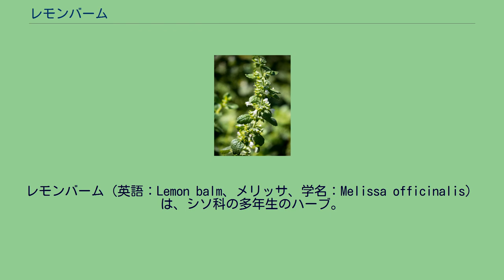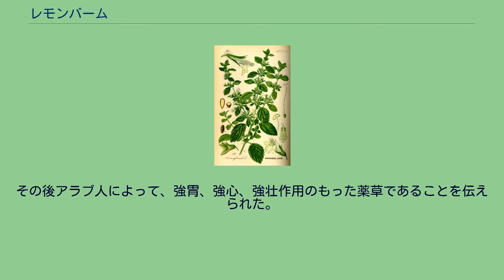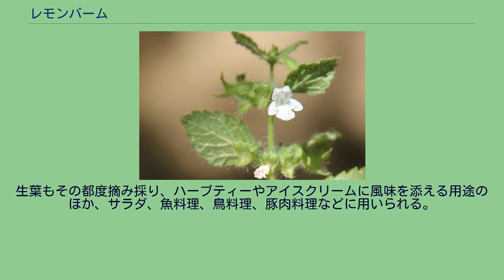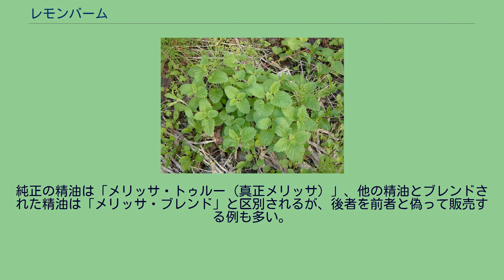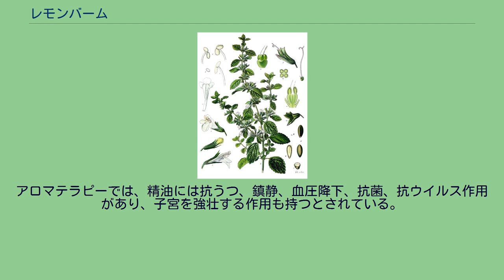レモンバーム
レモンバーム（英語：Lemon balm、メリッサ、学名：Melissa officinalis）は、シソ科の多年生のハーブ。
南ヨーロッパ原産。
和名はコウスイハッカ（香水薄荷）、セイヨウヤマハッカ（西洋山薄荷）。
食べ物や飲料の香り付けや、ハーブとして医療に利用されてきた。
Melissa officinalis, の挿絵、Flora von Deutschland Österreich und der Schweiz, Gera 1885より 「Melissa officinalis」の挿絵　ケーラーの『薬用植物』より 葉はシトラールを含み、ハーバルでフローラルな、レモンを思わせる香りがする。
夏の終わりに、蜜を持った小さな白い花 もしくは黄色い花をつける。
繁殖力が非常に強く、かつては人間より長生きすると考えられていた。
地上部は冬には枯れるが根は数年生きるため、雪解けと同時に成長を始める。
雪が積もる頃に出た葉が雪の下で枯れずに冬越しすることからもわかるように、非常に耐寒性に優れている。
建物の間や年中太陽の当たらない湿った場所を浅く耕しておき、種を撒いた後に水をかけて放置する。
荒地でもよく育つので、手が掛からない。
また、毎年種を周囲に零すので一度撒いたら毎年どんどん増える。
古代ギリシア名ではレモンバームを蜜源植物として珍重していた。
ギリシア語でメリッサ（Melissa、メリッタとも呼ばれる）は蜜蜂を意味し、メリッサという名はこれに由来する。
ギリシア神話ではメリッセウス（蜜蜂男）の娘（メリッサ）が、蜂蜜を与えてゼウスを育てた。
その後アラブ人によって、強胃、強心、強壮作用のもった薬草であることを伝えられた。
ペダニウス・ディオスコリデスの「薬物誌」にサソリや毒グモの解毒剤として有効などと書かれている。
1年目のレモンバーム（右上の写真は2年目以降） 成長が盛んな頃に葉を摘み採り、乾燥させたものがハーブティーやポプリなどに用いられる。
生葉もその都度摘み採り、ハーブティーやアイスクリームに風味を添える用途のほか、サラダ、魚料理、鳥料理、豚肉料理などに用いられる。
ミネラルウォーターなどの風味付けにも使われる。
ハーブは古くから治療に用いられ、ハート形の葉の形から、心臓および感情に関連付けて利用された（伝統的に、植物の形から効能が推察されることがあった）。
記憶力を高める効果があると伝えられ、サプリメントで気分と記憶力が改善することがわかっている。
昔からティーとしても広く飲まれ、慢性の気管支炎や熱、頭痛に効くと言われた。
また、老衰の予防にも優れているという逸話も残っている。
入浴剤としても使用され、肌をなめらかにする効果もあるとされている 。
鎮静効果、鎮痛効果があるとされ、ドイツで神経性不眠症および消化器系に対し有効性が認められている。
花と葉を水蒸気蒸留法で抽出される。
育ちやすく繁殖力が強いため、レモンバーム自体の価格は安いが、採油率が極端に低いため、精油は非常に高価である。
それゆえ、レモングラス、レモンバーベナ、レモンなどの精油をブレンドして販売されることがある。
純正の精油は「メリッサ・トゥルー（真正メリッサ）」、他の精油とブレンドされた精油は「メリッサ・ブレンド」と区別されるが、後者を前者と偽って販売する例も多い。
合成品の割合が非常に高いため、イギリスでは当局による規定もない。
そういった理由による偽物の精油の横行から、アロマテラピーへの利用には潜在的な危険がある。
精油の研究はほぼ手つかずであり、科学的に証明された効能はほとんどない。
アロマテラピーでは、精油には抗うつ、鎮静、血圧降下、抗菌、抗ウイルス作用があり、子宮を強壮する作用も持つとされている。